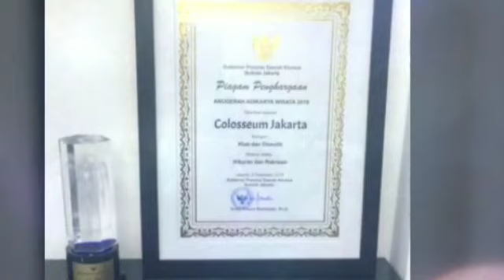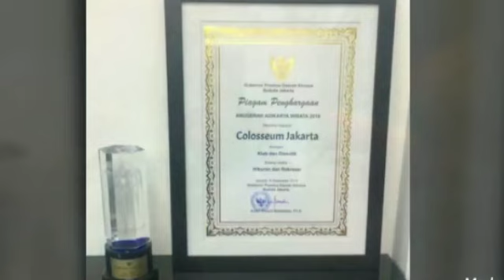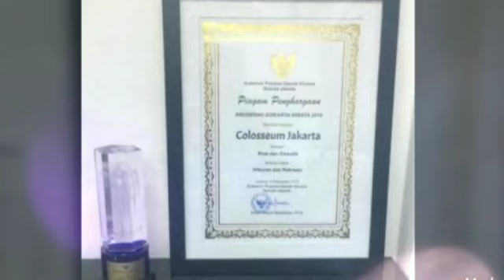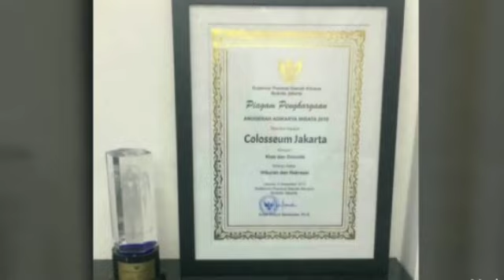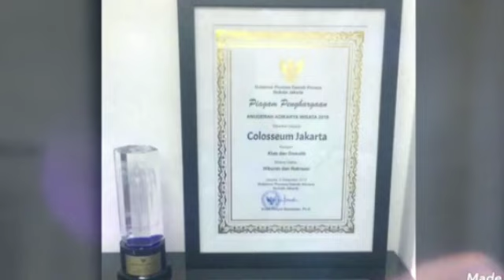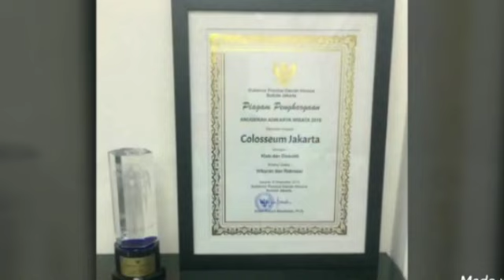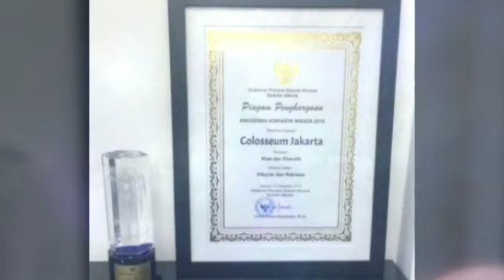Kebijakan Anies soal Diskotek dan DWP, Pukulan bagi FPI Cs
Front Pembela Islam (FPI) dan kelompoknya mengkritik keras kebijakan Gubernur DKI Jakarta Anies Baswedan terkait penghargaan Adikarya Wisata pada diskotek Colosseum dan izin acara Djakarta Warehouse Project (DWP) 2019. Seperti pukulan bagi kelompok kanan.

Kritik ini bertolak belakang dengan sikap mereka yang kerap mendukung Anies sejak Pilkada DKI Jakarta 2017 lalu.

DPP FPI bahkan telah mengeluarkan sikap yang menyebut acara DWP telah merusak generasi muda karena hanya sekadar pesta pora tanpa memiliki manfaat. Mereka meminta Anies cerdas dan kreatif dalam memimpin ibu kota.